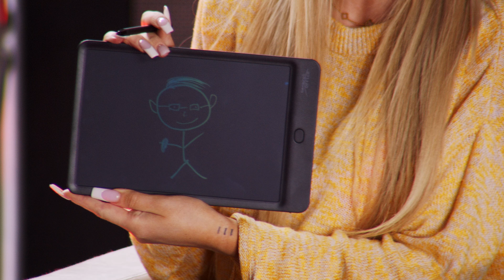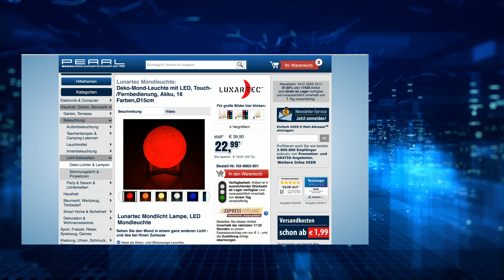Die beliebte 10 Euro-Show vom 19.01.2023 mit Monika bei PEARL TV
In diesem Video zeigen Carsten Ruland und Ralf Janssen alles rund um Pfeffermühle USB.

(00:01:00) Semptec Multiwerkzeug: 27in1-Multitool aus Edelstahl mit Schraubendreher-Set und Gürteltasche (Tool)
Ihr Hosentaschen-Werkzeugkasten hat alles, was Sie unterwegs brauchen
* 27 Funktionen für jede Gelegenheit
* Mit 13-teiligem Schraubendreher-Set
* Nylon-Gürteltasche für sichere Aufbewahrung
* Aus rostfreiem Edelstahl
* Rutschfester Griff dank Kunststoff-Applikationen
* Zange: Sicherer Halt von Materialien beim Bearbeiten. Dank Feder im Kopf leicht zu bedienen.
* Spitzzange: Zum Greifen von kleinen Materialen.
* Drahtschneider: Ideal zum Anpassen von Kabel & Co.
* Messer in 2 Größen: Schneiden Sie Fleisch, Obst und Gemüse so wie Sie es wollen.
* Gezahntes Messer für feste Materialien.
* Säge: Schneiden Sie Äste für das Lagerfeuer.
* Schraubendreher in 14 Größen: Lockere Schrauben erledigen Sie im Nu. Drei Schraubendreher sind intergiert. Elf verschiedene Bits lassen sich blitzschnell per Adapter an der integrierten Halterung anbringen.
* Doppelseitige Feile: Entfernen Sie scharfe Kanten an Metall oder raue Ecken an Holz.
* Dosen- und Flaschenöffner: Nicht bleibt verschlossen.
* Bit-Adapter und Halterung: Setzen Sie den Bit-Adapter und ein Schraubendreher-Bit auf.
* 27in1-Multitool aus Edelstahl mit Schraubendreher-Set und Gürteltasche
* 27 integrierte Werkzeuge: mit Zange, Spitzzange, Drahtschneider, kleinem und großem Messer, gezahntes Messer, Säge, doppelseitige Feile, Dosen- und Flaschenöffner, 3 integrierte Schraubendreher, 11 Schraubendreher-Bits und Bit-Adapter, Bit-Adapter-Halterung
* 11 Schraubendreher-Bits: 3x  Schlitz-Schraubendreher (3/5/7), 3x Kreuzschlitz-Schraubendreher  (PH1/PH2/PH3), 5x Inbus (H2/ H3/H4/H5/H6) mit Bit-Adapter und  Aufbewahrungs-Halterung
* Zusammenklappbares Gehäuse für mehr Sicherheit
* Kunststoff-Applikationen am Griff garantieren sichere Benutzung auch mit nassen Händen
* Praktische Gürteltasche aus Nylon: für sichere Aufbewahrung
* Material: rostfreier Edelstahl
* Maße: 114 x 42 x 21 mm (geschlossen), Gewicht: 283 g
* Multitool inklusive Schraubendreher-Adapter-Set, Gürteltasche und deutscher Anleitung - Außerdem relevant oder passend zu: Werkzeugkoffer, Motorrad, Wandern, Zubehör, Reise, Dose

(00:05:30) General Office Schreibtablet (LCD Schreibpad) - statt 46,90 EUR jetzt 12,99 EUR

(00:08:30) Rosenstein & Söhne Digitale Löffelwaage (Goldwaage) - statt 26,90 EUR jetzt 14,99 EUR

(00:11:30) Lunartec Solarengel (Solar Engel für Friedhof) - statt 36,90 EUR jetzt 18,99 EUR

(00:15:30) auvisio Transistorradio (Kleines Radio) - statt 24,90 EUR jetzt 9,90 EUR

(00:18:30) Rosenstein & Söhne Pfeffermühle USB (Elektrische Pfeffermühle USB) - statt 36,90 EUR jetzt 16,99 EUR

(00:21:30) AGT Uhrmacherset (Uhrmacherwerkzeug Set) - statt 29,90 EUR jetzt 17,99 EUR

(00:25:30) Lunartec Mondlicht Lampe (LED Mondleuchte) - statt 39,90 EUR jetzt 20,99 EUR